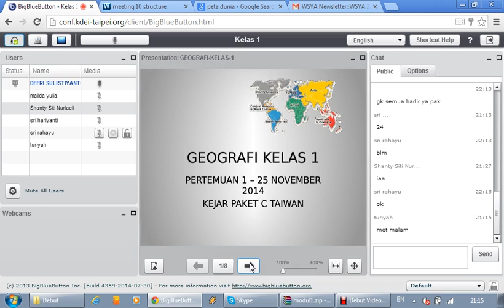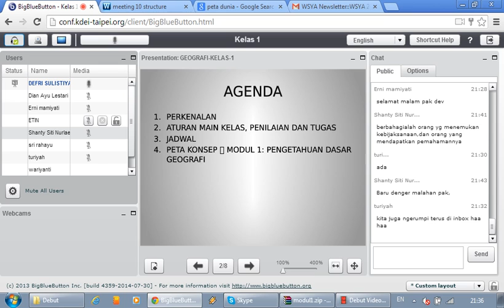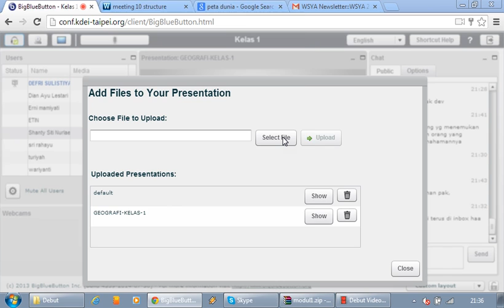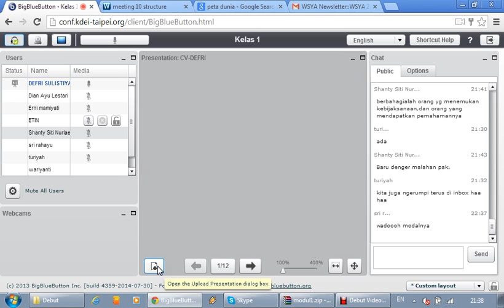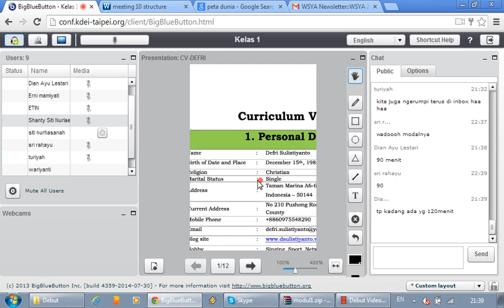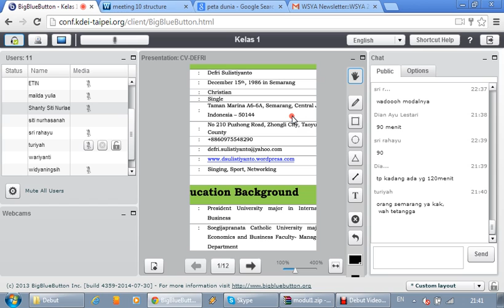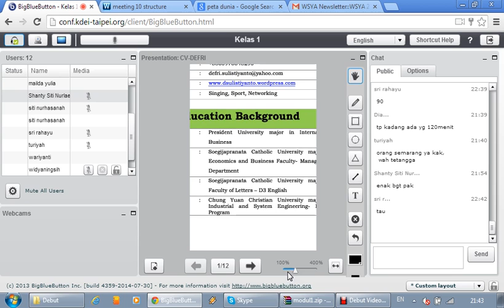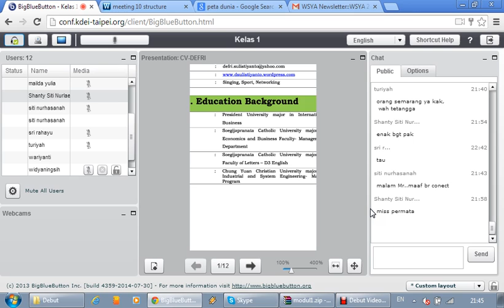GEO Pertemuan 1 25 Nov 2014 part 0